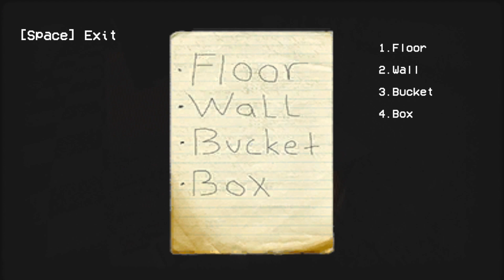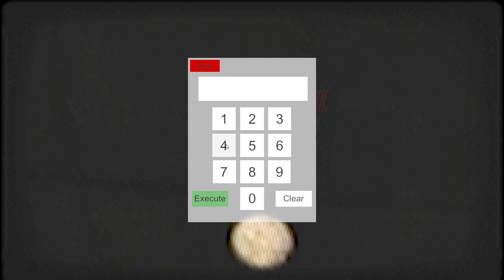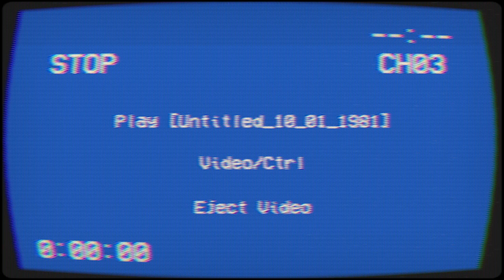Confined | Indie Horror Game - No Commentary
Confined is a short horror-puzzle game where you have three minutes to solve a puzzle to escape a kidnapper’s grungy, dangerous basement.